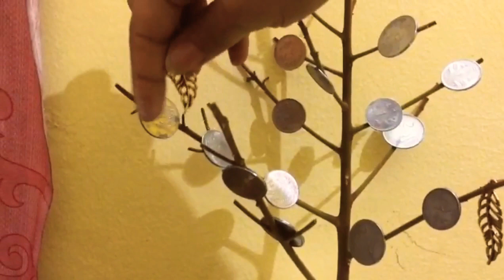DIY Coin Tree ,பணம் மரம் இனி நீங்களே செய்யலாம்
DIY Coin Tree